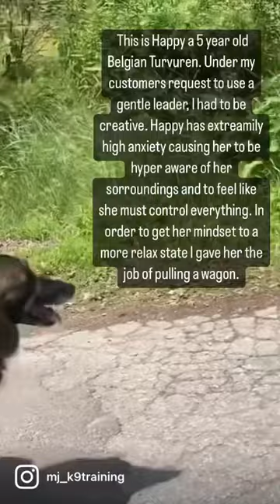Belgian Tervuren High Anxiety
(I wrote Tervuren wrong) Happy was a
first for me. High anxiety high stress caused her to
be very hyper aware of her surroundings. Reactive
and a strong puller happy was a chalenge. In this
video I was just attempting to lower her anxiety.
Before her ears would be up, her tail up to the sky
and she would pace back and forth in front on the
leash. With guidance, a job and exercise she was
now calm submissive, a great mindset to start
training!
dogsofcanadal-l